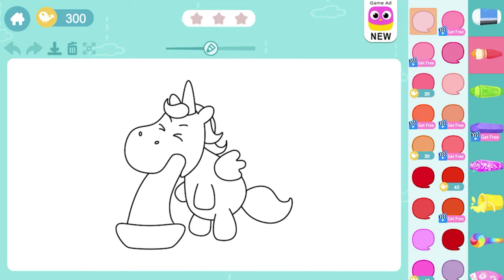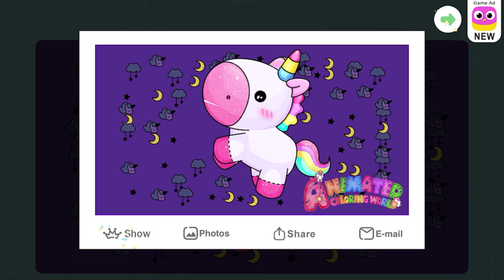Drawing Unicorn | Bé tập tô _ vẽ ngựa một sừng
Dạy các bé vẽ tranh và tô màu các nhân vật trong cổ tích
những bức vẽ rất đẹp và sống động
tô màu
vẽ tranh
công chúa
princess Video cho trẻ em Đồ chơi Cho trẻ em